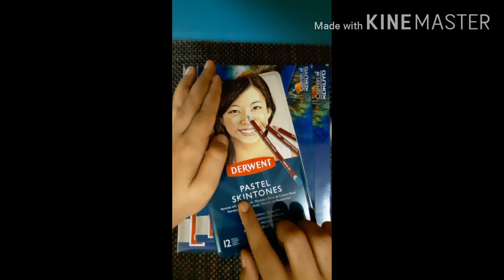Drawing of a buddha / Painr Your Passion With Mehak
Hello friends , today we are making a Buddha easily with soft pastels. Full of colours and brightness this Buddha looks amazing. This Buddha is made easily using soft pastels. Also view my other videos on the same channel Paint Your Passion With Mehak.

Regards Mehak